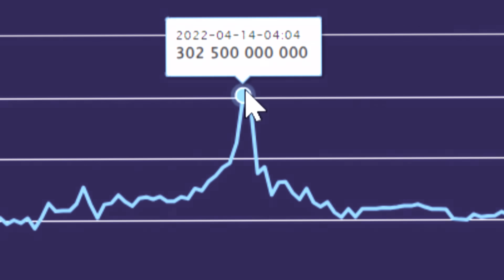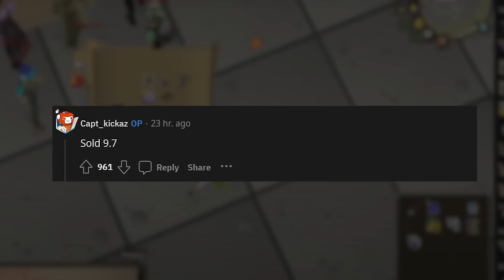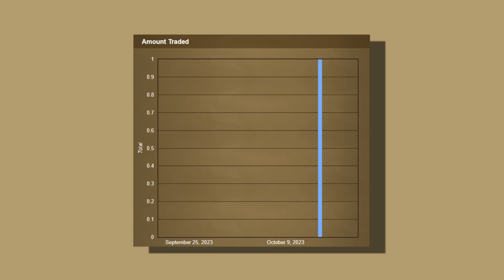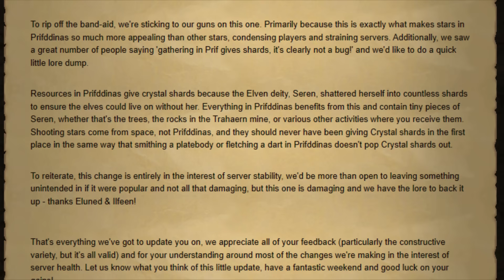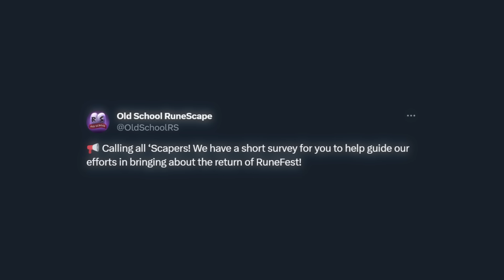OSRS Faces Major Market Manipulation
OSRS Players have always been in danger of merch clans looking to advertise inflated prices through pump & dump schemes, and today we look deeper into the 3rd age pickaxe's steady rise to a supposed 9,700 Million OSRS GP.

To be featured on this channel submit your epic twitch clip URL, youtube video URL or streamable URL to the submissions channel in the discord! Submissions in other formats will not be reviewed.

Intro (00:00)
Outro (10:18)